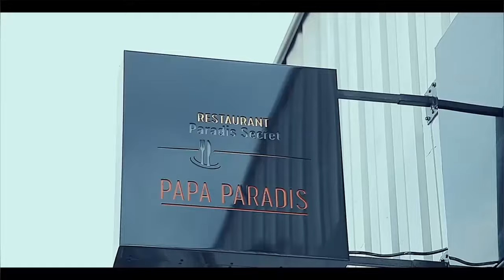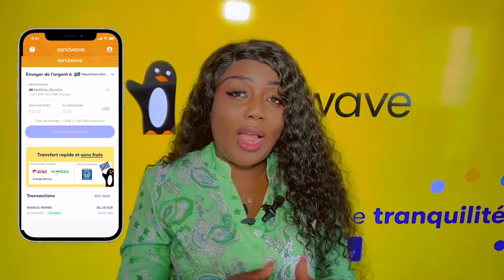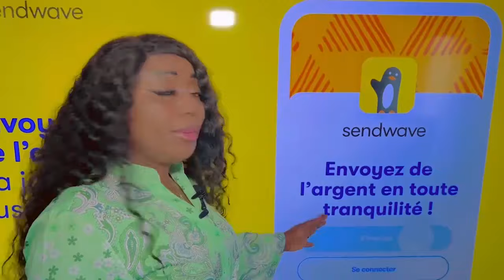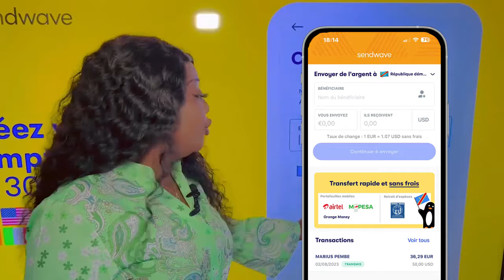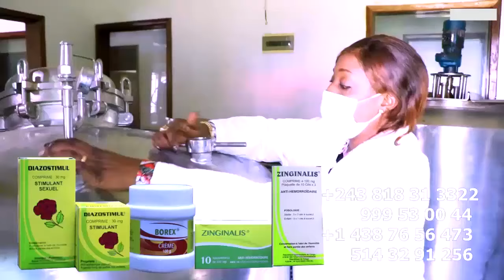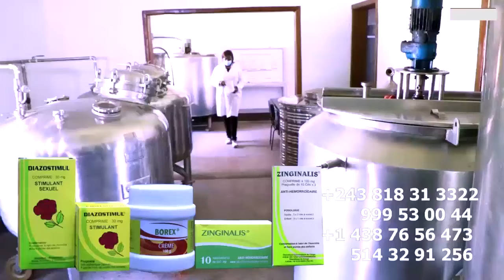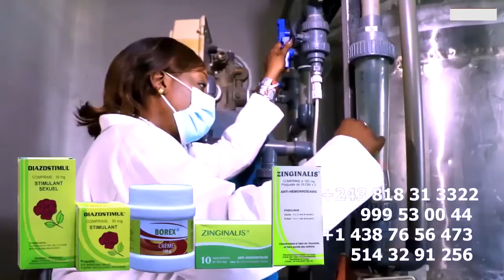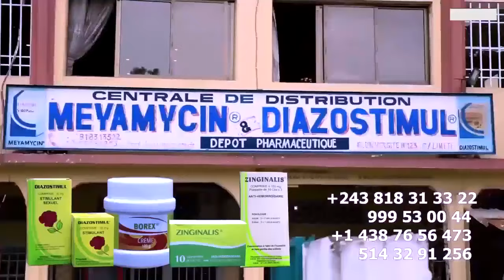TEMOIN Y'AGRESSION Ya ZACHARIE BABASWE Par JET7 A Confirmé ZACLE NDE ABANDAKI PROVOCATION N'AVION